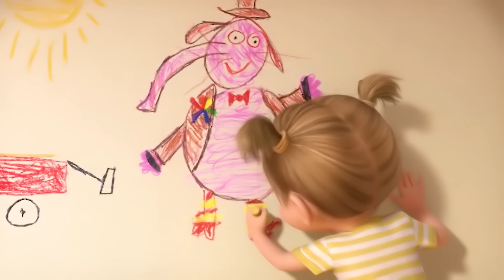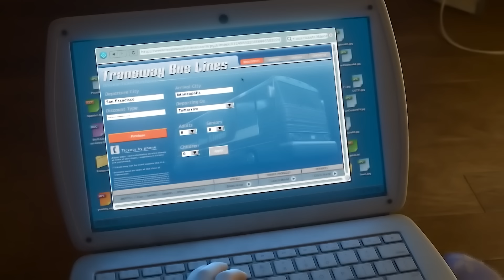Никто Понятия Не Имеет, Что Каждым Человеком Управляют Пять Крошечных Монстров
Юная Райли переезжает в новый город со своей семьёй. Это отражается на её эмоциях - Радость, Страх, Гнев, Брезгливость и Печаль бьют тревогу и начинают спорить о том, что лучше для их хозяйки. Чтобы распутать сложную ситуацию, ей придётся пережить множество внутренних изменений.
Название фильма: Головоломка (2015)